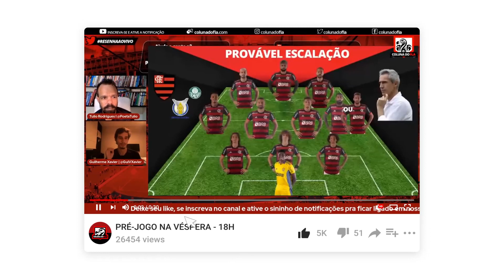URGENTE: FLAMENGO ACERTA A CONTRATAÇÃO DE VIDAL